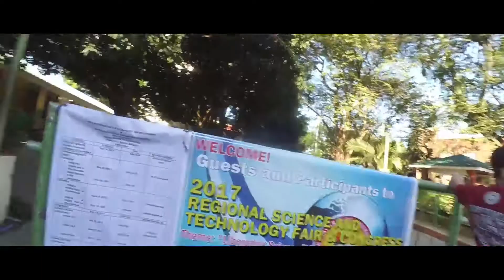RSTFC2017 | Compilation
Our Sumo bot Experience at the Regional Science and Technology Fair 2017

We won 2nd Place at the Sumo bot 3 KG Competition